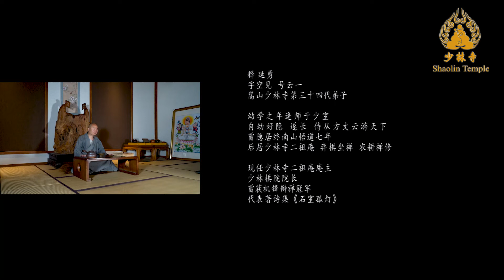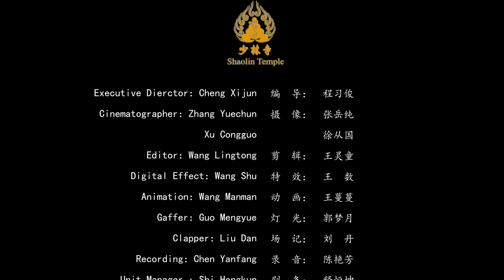【甘露台】与前哥伦比亚总统同游少林寺 | 一起避雨 | 一起参禅 | 少林寺 | 二祖庵 | 释延勇 | 佛法 | 佛学 | 开示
少林寺二祖庵庵主释延勇主讲

二祖庵：位於河南省登封市少林寺旅游景点常住院对面的少室山钵盂峰顶，是少林地区最高的建筑。因庵与其北的初祖庵相对，故当地人称之为“南庵”。据旧志载，相传禅宗二祖慧可立雪断臂后到钵盂峰顶养伤修炼，后寺僧为纪念二祖慧可而建此庵。庵创建的年代大致和初祖庵同时，为北宋后期。 这里环境幽静，风景宜人，殿前庭院四角有水井眼，「水皆冷冽，相去咫尺，水味各别」，人称「苦、辣、酸、甜四眼井」，相传是达摩用锡杖所开，因名「卓锡井」，又名「卓锡泉」。